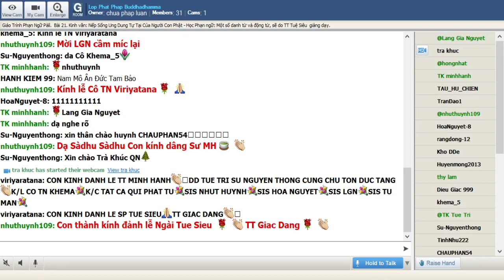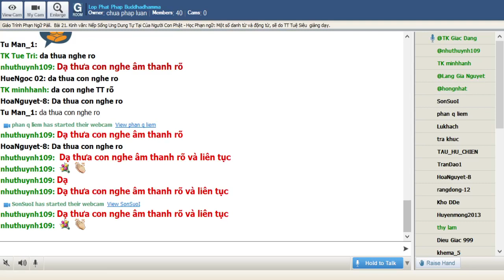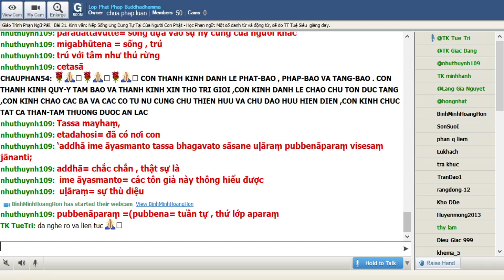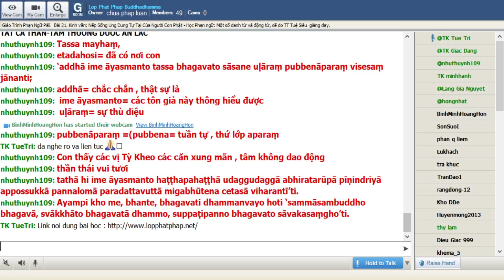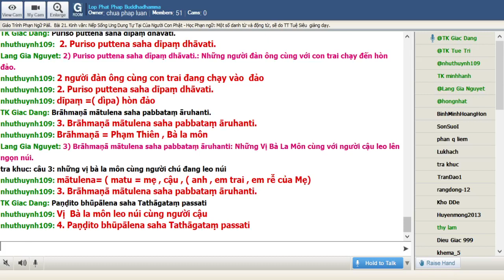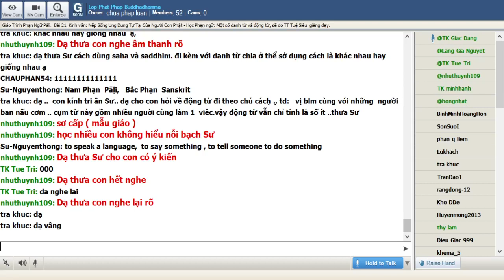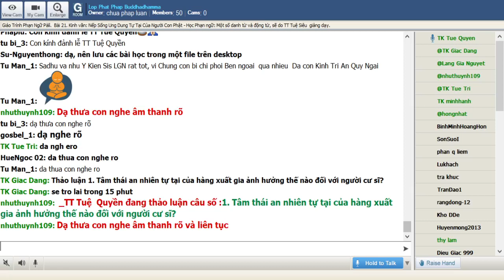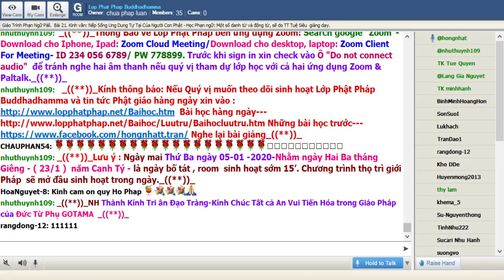04-01-2021_Phạn Ngữ Pālī_Lop Phat Phap Buddhadhamma Thứ Hai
Lop Phat Phap Buddhadhamma Thứ Hai Jan 04-2021.Giáo Trình Phạn Ngữ Pàlì.Bài 21: Nếp Sống Ung Dung Tự Tại Của Người Con Phật - Học Phạn ngữ: Một số danh từ và động từ sẽ do TT Tuệ Siêu  giảng dạy.

@@@ 21.Nếp Sống Ung Dung Tự Tại Của Người Con Phật - Học Phạn ngữ: Một số danh từ và động từ

Kinh văn:

Idha panāhaṃ, bhante, bhikkhū passāmi haṭṭhapahaṭṭhe udaggudagge abhiratarūpe pīṇindriye appossukke pannalome paradattavutte migabhūtena cetasā viharante.

Còn ở đây, bạch Thế Tôn, con thấy các Tỷ-kheo hân hoan, phấn khởi, hỷ lạc, các căn thoải mái, không dao động, bình tĩnh, sống dựa vào sự hỷ cúng của người khác, với tâm tư như con thú rừng.

Tassa mayhaṃ, bhante, etadahosi:

Bạch Thế Tôn, con suy nghĩ như sau:

‘addhā ime āyasmanto tassa bhagavato sāsane uḷāraṃ pubbenāparaṃ visesaṃ jānanti;

“Thật sự các bậc Tôn giả này ý thức được một sự tối thắng thù diệu nào trong giáo lý Thế Tôn, một sự thành đạt tuần tự.

tathā hi ime āyasmanto haṭṭhapahaṭṭhā udaggudaggā abhiratarūpā pīṇindriyā appossukkā pannalomā paradattavuttā migabhūtena cetasā viharantī’ti.

nên các bậc Tôn giả này hân hoan, phấn khởi, hỷ lạc, các căn thoải mái, không dao động, bình tĩnh, sống dựa vào sự hỷ cúng của người khác, với tâm tư như con thú rừng.

Ayampi kho me, bhante, bhagavati dhammanvayo hoti:

Bạch Thế Tôn, đây là pháp truyền thống của con đối với Thế Tôn:

‘sammāsambuddho bhagavā, svākkhāto bhagavatā dhammo, suppaṭipanno bhagavato sāvakasaṃgho’ti.

“Thế Tôn là bậc Chánh Ðẳng Giác, Pháp được Thế Tôn khéo giảng, đệ tử chúng Tăng của Thế Tôn khéo tu tập hành trì”.

(trích Trung Bộ -  số 89. Kinh Pháp trang nghiêm - Bản  tiếng Việt của HT Thích Minh Châu)

Văn phạm:

Luyện dịch từ bài học trước

Dịch sang tiếng Việt:

1) Buddho sāvakehi saddhiṃ vihāraṃ gacchati.

2) Puriso puttena saha dīpaṃ dhāvati.

3) Brāhmaṇā mātulena saha pabbataṃ āruhanti.

4) Paṇḍito bhūpālena saha Tathāgataṃ passati.

5) Brāmaṇo puttena saha suriyam vandati.

Dịch sang tiếng Pāli:

1) Vị Sa-môn với người bạn của ông ta nhìn thấy Đức Phật.

2) Các đệ tử với Đức Phật đi đến tu viện.

8) Vị Bà-la-môn với người bạn của ông ta nấu cơm.

9) Đức vua với những người trí bảo vệ hòn đảo.

10) Vị thầy với những học trò  đảnh lễ các Sa-môn.

Từ vựng

một số danh từ nam tính vĩ ngữ "a"

1.    Aja : con dê

2.    Āloka : ánh sáng

3.    Kāya : thân thể

4.    Kumāra : cậu bé

5.    Gāma : xóm làng

6.    Goṇa : con bò

7.    Cora : kẻ trộm

8.    Deva : vị trời

9.    Dhamma : giáo pháp

10.Buddha : đức Phật

11.Bhūpāla : đức vua

12.Miga : con nai

13.Vihāra : tịnh xá

14.Saṅgha : Tăng lữ

15.Arañña : khu rừng

16.Kula : gia đình

17.Cetiya : đền tháp

18.Catta : dù lọng

19.Dukkha : sự khổ

20.Dhana : tài sản

21.Puñña : phước đức

22.Puppha : bông hoa

23.Phala : quả, trái

24.Bala : sức mạnh

25.Maraṇa : sự chết

26.Vattha : vải sợi

27.Sukha : sự an vui

28.Suvaṇṇa : vàng =kim)

29.Sota : lỗ tai.

30.Hadaya : trái tim.

Một số động từ thường dùng

1. Bhavati =có, trở thành
2. Pacati =nấu
3. Gacchati =đi đến
4. Ikkha =nhìn
5. Marati =chết
6. Passati =trông thấy
7. Rundhati =bít, ngăn
8. Muñcati =thoát khỏi
9. Bhuñjati =ăn
10.Chindati =cắt đứt
11.Bhidati =gãy đổ, bể vỡ